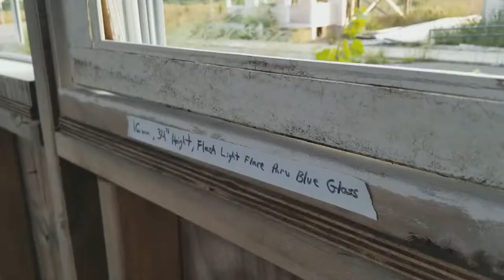Abandoned Patriots Day Movie Set- Watertown Scene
We have been wanting to visit the set of the movie Patriots Day at the old naval base in Weymouth and were finally able to get out there before the summer ended. There is one set based on the finish line on Boylston Street and the other (this video) a street in Watertown. The company who owns the old air base (Union Point now) wants to keep the sets up for future films. We were actually in Boston for the marathon in 2013 when the bombs went off.